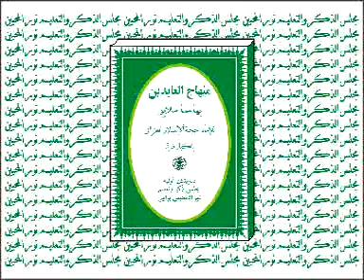63 MINHAJUL ABIDIN oleh KH. MUHAMMAD BAKHIET